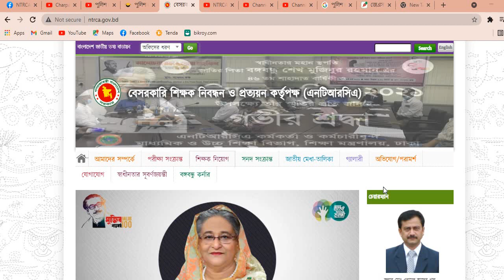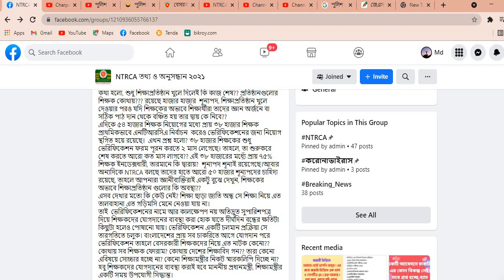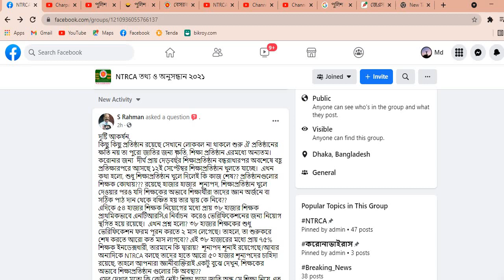শিক্ষক নিবন্ধন ধারীদের দৃষ্টি আকর্ষণ update news